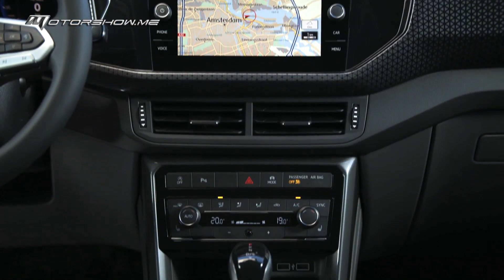Volkswagen T-Cross 2020 فولزفاغن تي كروس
تُصنّف فولزفاغن "تي كروس" 2020 المُطوّرة إنطلاقًا من طراز "بولو سيتي"، في أعلى فئة سيارات "أس يو في" الصغيرة والمتواضعة القدرات. وحظي الشكل الخارجي بالتصميم الواثق والمتين للسيارة الرياضيّة المتعددة وجهات الإستخدام "أس يو في"، لكن وفق أسلوب يركّز على الطابع المدينيّ أكثر. وتستفيد "تي كروس" التي يسهل قيادتها، وبشكل مدهش، من مقصورة رحبة بشكل عام، مع توفّر مساحة كبيرة على مُستوى كل من الصفّ الثاني من المقاعد وصندوق التحميل بالتحديد. والمقصورة المُجهّزة بشكل جيّد نسبة إلى سعر المبيع، تُعتبر عملانيّة، وسعة صندوق التحميل يُمكن أن تبلغ 1281 ليترًا. والمحرّك الصغير الذي يتكوّن من ثلاث أسطوانات والذي يستفيد من شاحن "توربو"، هو ممتع نوعًا ما، ويُوفّر تنقّلاً مريحًا، مع العلم أنّه يتصل بعلبة تروس أوتوماتيكيّة تتكوّن من سبع نسب مع قابضي فاصل.

Volkswagen T-Cross 2020 which is based on the Polo city car, is positioned at the higher end of the light SUV class. The exterior shape has the rugged SUV styling cues, but in a bit more of an urban-focused design. T-Cross that is easily to drive benefits from a surprisingly spacious interior in general, with great space in the second row and cargo space in particular. The cabin that is well equipped for the money, is practical, and the boot capacity can reach 1281 Litres. The very small Turbocharged three-Cylinder engine, is kind of entertaining, and provides a Comfortable ride, knowing that it is teamed to a seven-speed dual-clutch automatic gearbox.